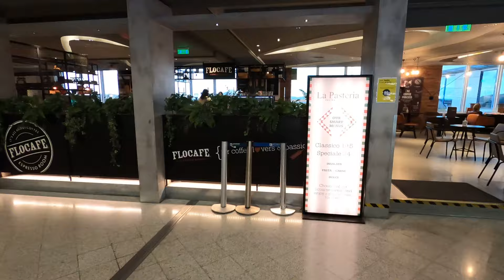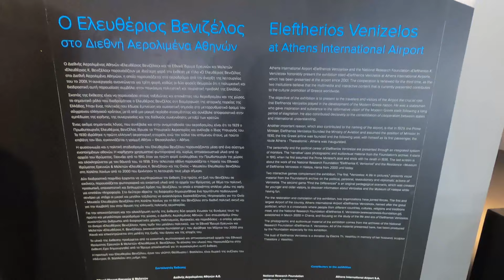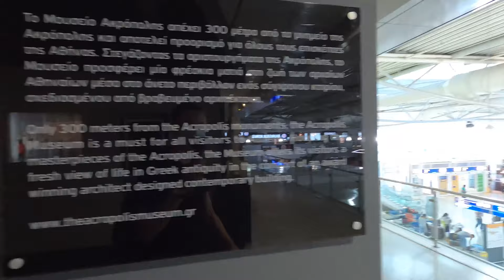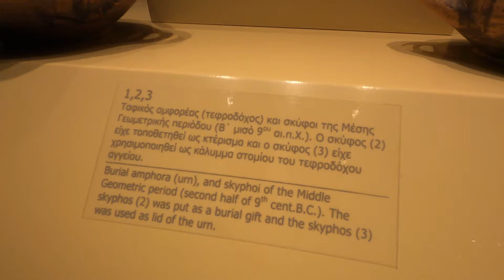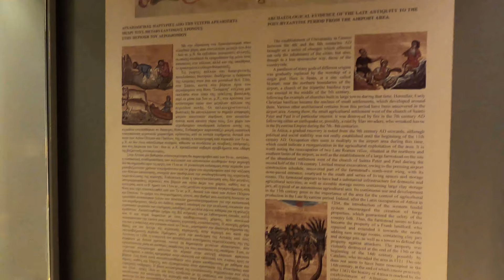Athens International Airport | Walking Tour Greece 4K UHD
In this video we’ll show you Athens Airport, Greece.

Walking Tour through the beatiful International Athens Airport

★DETAILS:
- Cinematography: 4K Virtual Walker
- Cut and Editing: 4K Virtual Walker
- Equipment: GoPro 8 Black
- Software: Premiere Pro

Come join us on this relaxing walk in the Athens. This video is intended to people who cannot afford (time, health or money) to visit these places.

★COPYRIGHT: All the footage was recorded and edited by 4K Virtual Walker. I don't use any stock footage in my channel. It is illegal to copy and use my video without permission. But you can share my video as you please.